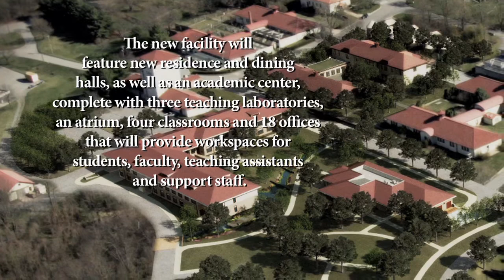Smithsonian and George Mason Break Ground on New Academic Center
Scientists and educators from the Smithsonian Conservation Biology Institute and George Mason University are donning their hard hats and dusting off their shovels to break ground June 29 on a green-design conservation complex that embodies the concept of the living classroom. Since October 2008, the Smithsonian--Mason Global Conservation Studies Program has trained future conservationists with an interdisciplinary and interactive program at SCBI headquarters, the Smithsonian National Zoological Park's 3,200-acre facility in Front Royal, Va. There, undergraduate, graduate and professional students from the U.S. and abroad participate in courses taught by prominent scientists and educators from the Zoo, Mason, and other institutions.

The Smithsonian--Mason Program began with 15 undergraduate students in the fall of 2008. When the expansion is complete in fall 2012, SCBI Front Royal will be able to accept 60 undergraduate students and 60 graduate students and professionals.